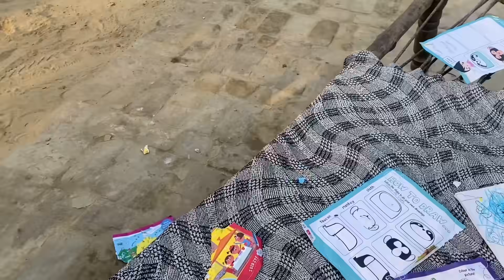Main Te Angad Vi Chale | ਅੱਜ ਅਸੀਂ ਵੀ ਚੱਲੇ